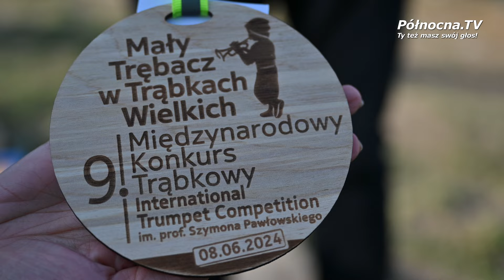Mały Trębacz w Trąbkach Wielkich [2024]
Dziewiąty w Gmina Trąbki Wielkie odbył się konkurs muzyczny "Mały Trębacz w Trąbkach Wielkich". Frekwencja dopisała, poziom fantastyczny. Tak było, sami zobaczcie⬇
Polecamy również zobaczyć:

A jeśli podobała Ci się nasza praca to możesz nas wesprzeć stawiając nam kawę, więcej pod linkiem